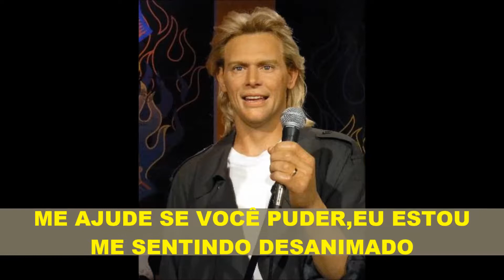JOHN FARNHAM "HELP" (tradução)